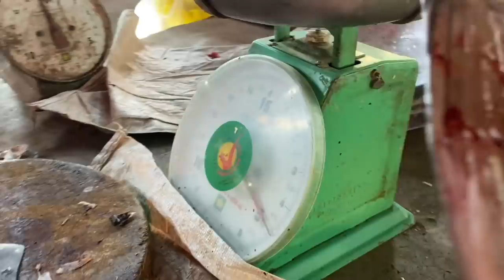Big River Fish Recipe / Buy River Fish From Market / Prepare By Countryside Life TV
Hello friends. Today I go to market to buy fish. And I'm going to prepare fish soup and steam fish. I hope you like my video. Now let's enjoy with my video. Thank you.